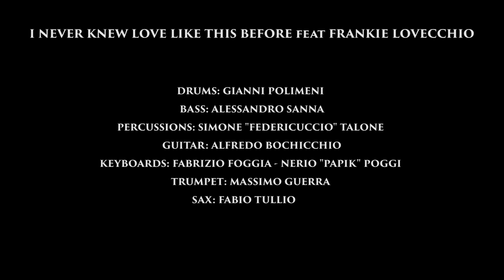Papik Ft. Frankie Lovecchio - Never Knew Love Like This Before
Never Knew Love Like This Before
(James Mtume, Reggie Lucas) Original version featuring Ronnie Jones on the album 'Little Song For Big Elevators' IRM 1698 CD+Digital IRM 1699 Double limited coloured vinyl Vocals: Frankie Lovecchio Drums: Gianni Polimeni Bass Alessandro Sanna Percussions: Simone "Federicuccio" Talone Guitar: Alfredo Bochicchio Keyboards: Fabrizio Foggia / Nerio Poggi Trumpet: Massimo Guerra Sax: Fabio Tullio Produced by Nerio Papik Poggi